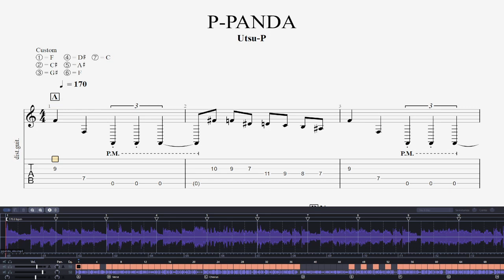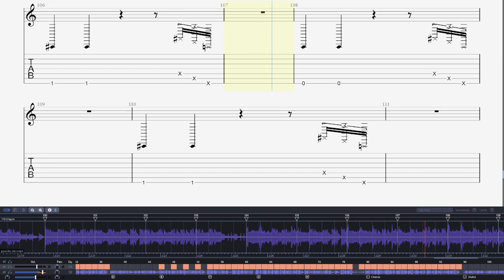Utsu-P - P-Panda Guitar Tab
Lazy tab vid instead of a cover since new 🅱ohane game is out.

C standard so you get the open low F and C strings, but according to his twitter it's in drop F with the low C parts pitch shifted.

Link in comments since YT is gr8